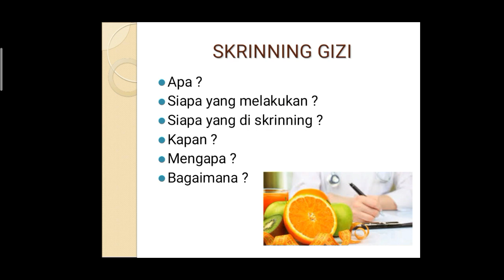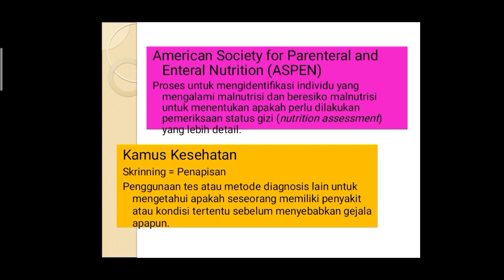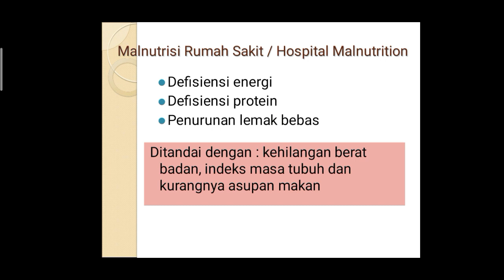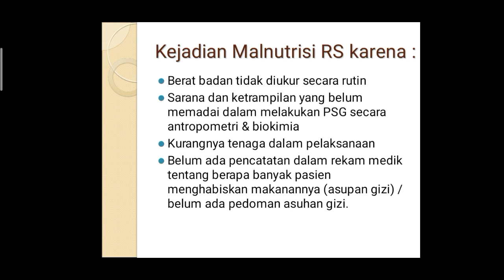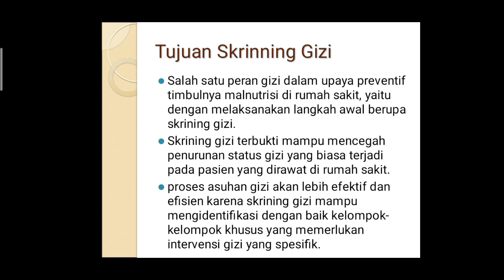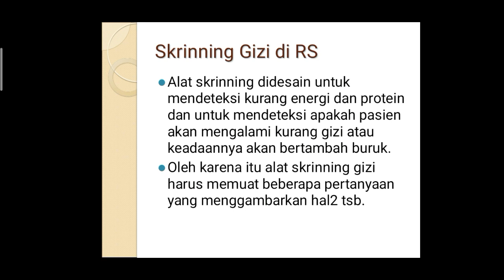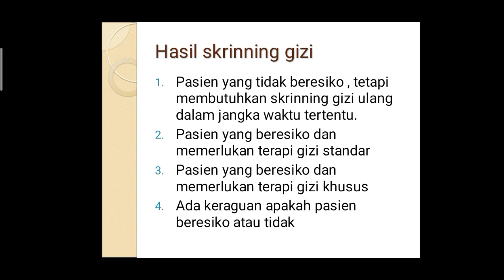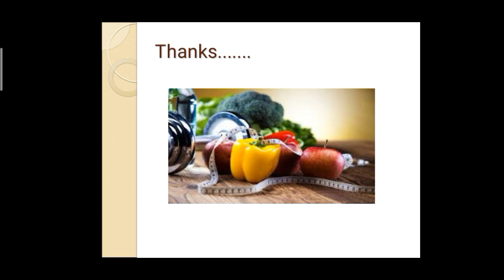MATERI - Bagaimana cara melakukan skrining gizi ? Materi Kuliah SKRINING GIZI Nutritional Screening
Bagaimana cara melakukan skrining gizi ? Materi Kuliah SKRINING GIZI / Nutritional Screening
Skrening gizi adalah langkah yang dilakukan sebelum langkah NCP ditempuh.